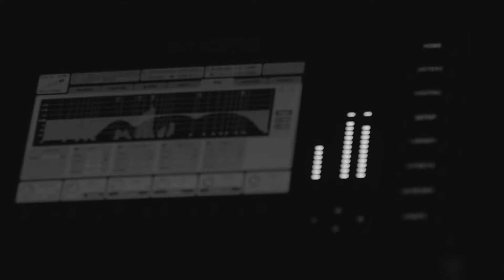Easter Sunday Service (16th Apr 2017)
The Cause Indonesia

Easter Sunday Service Highlights
16th April 2017

Video by Andre Constantine